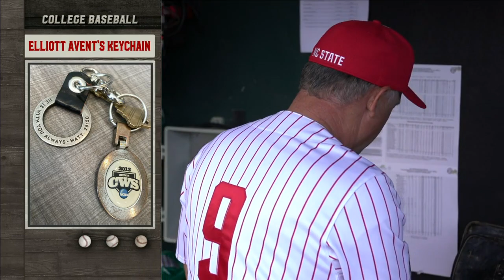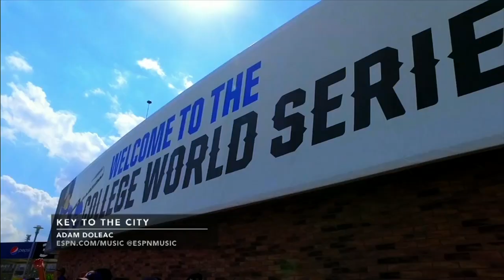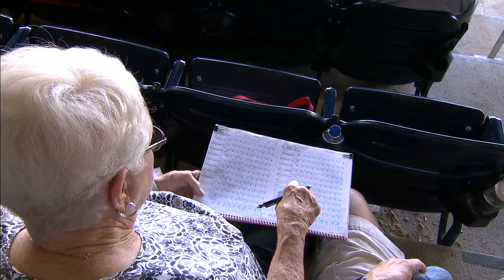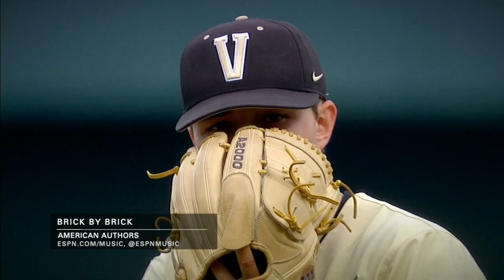2021.06.21 Vanderbilt Commodores vs NC State Wolfpack Baseball (NCAAT)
Vanderbilt Commodores (4) vs North Carolina State Wolfpack Baseball
College World Series: Second Round
Monday, June 21, 2021
TD Ameritrade Park, Omaha, Nebraska

This video is an original broadcast and production of ESPN Networks and the NCAA. I have claimed no ownership of this material, nor profit from it in any way. This video is intended for historic archival and educational viewing purposes only.